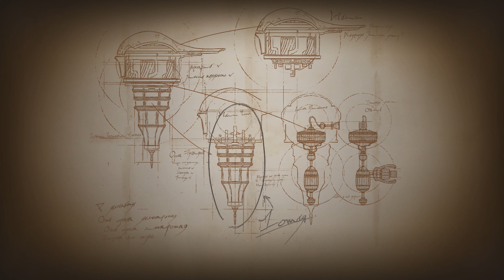Lets Blindly Play Final Fantasy XVI: Part 57 - Ride On